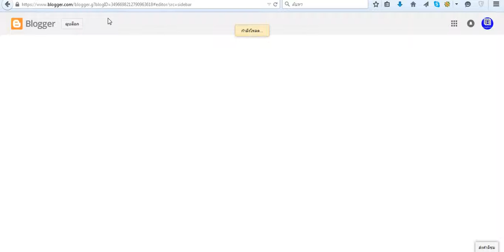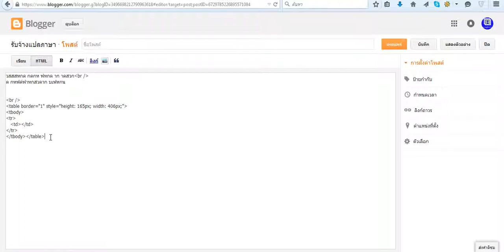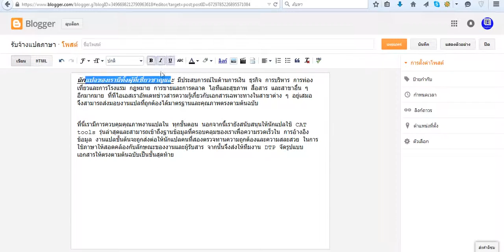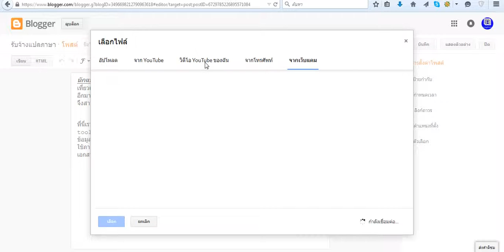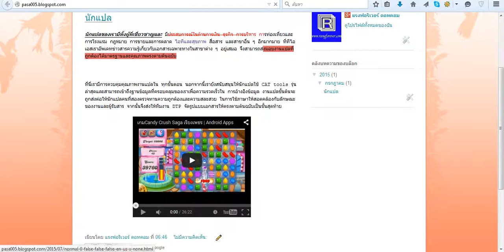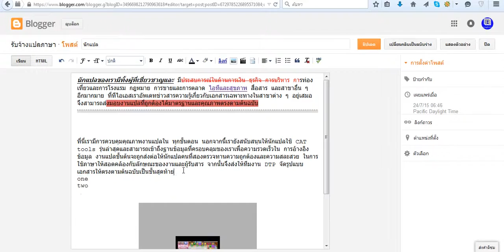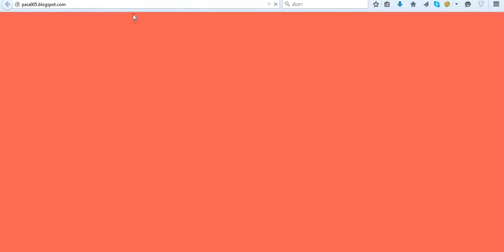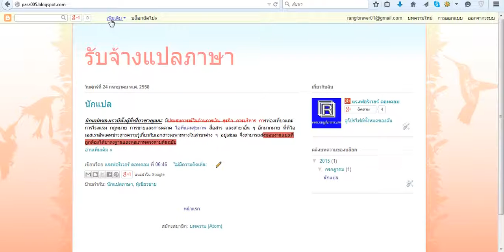สร้างBlogger ง่ายๆแค่คลิ๊ก Ep2 สร้างบทความ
คลิปวีดีโอที่2นี้จะพาทุกท่านไปเรียนรู้การสร้างบทความกัน โดยเริ่มจากการตระเตรียมบทความ ภาพ วีดีโอ แล้วดำเนินการสร้างบทความเพื่อเผยแพร่สู่สาธารณะกันได้เลย

คลิปนี้ถือว่าเป็นประโยชน์ในการเรียนรู้หัดสร้างบล็อกเกอร์เบื้องต้น ลองไปชมวีดีโอนี้กันดูครับ